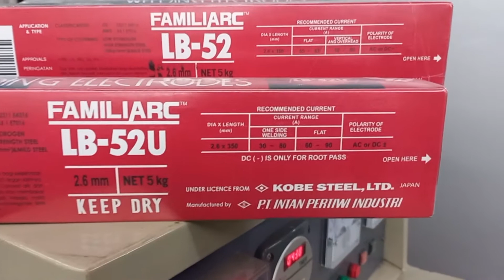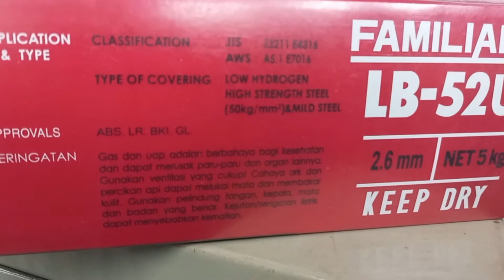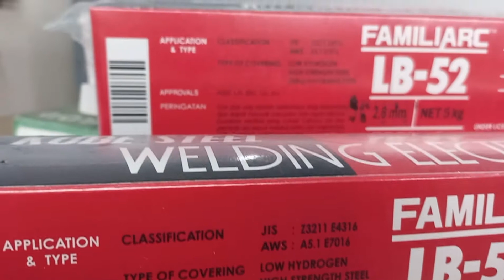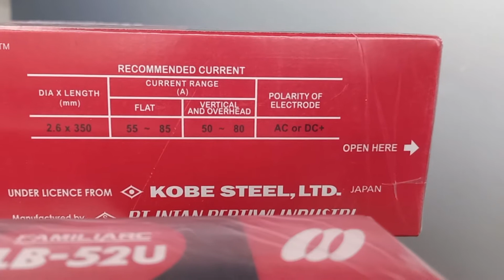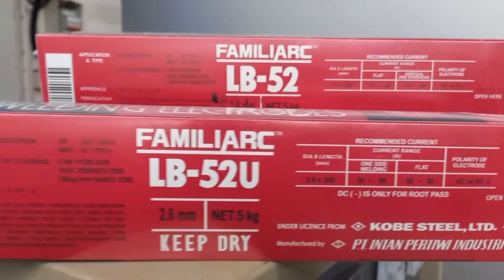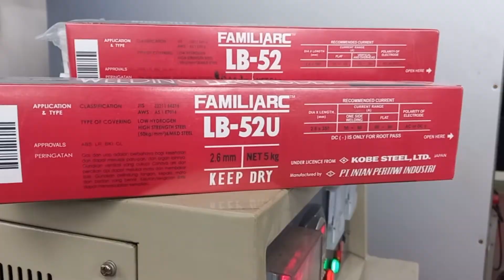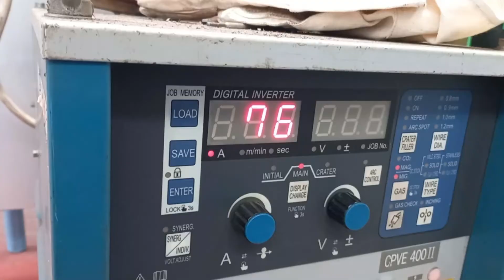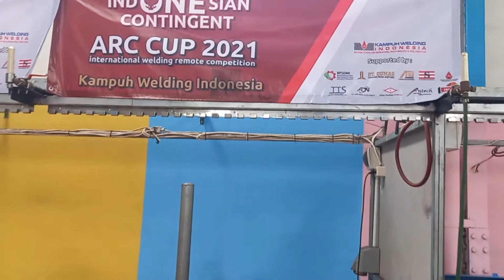Pengelasan pipa posisi 6G menggunakan Elektroda LB 52U dan LB 52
Review product Elektroda LB 52U dan LB 52 produk dari PT.Intan Pertiwi untuk pengelasan pipa posisi 6G